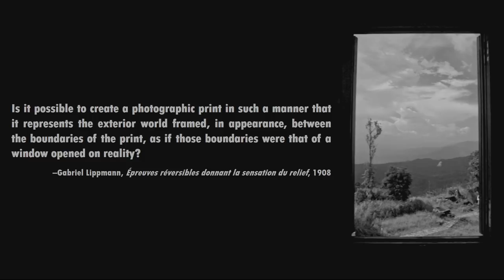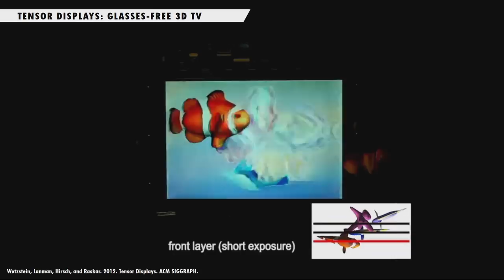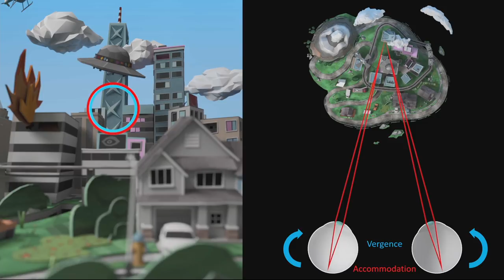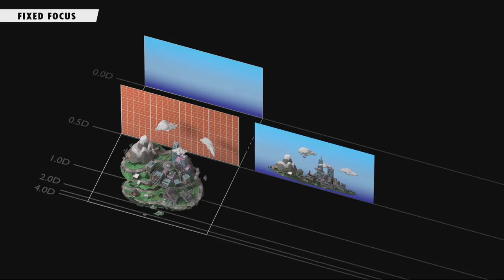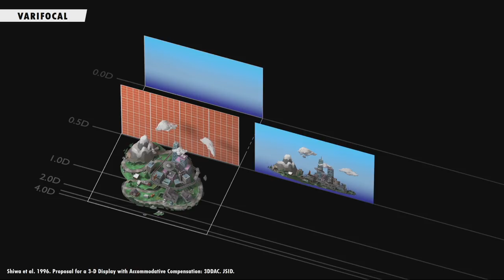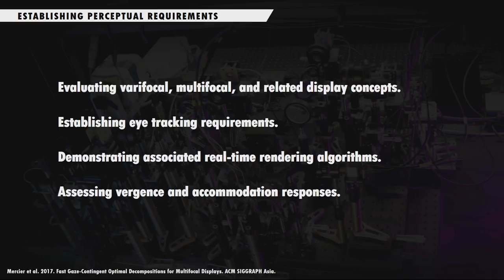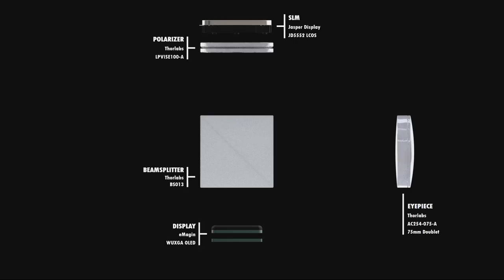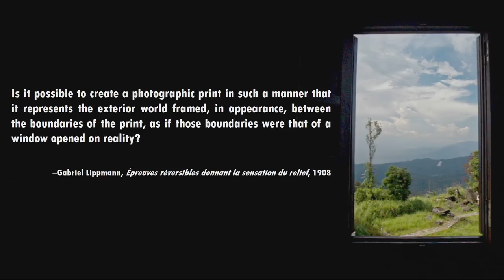Douglas Lanman of Oculus Research Gives Keynote Address at Display Week 2018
Display Week is the world's largest exhibition for electronic information display technology. Watch Douglas Lanman, Director of Computational Imaging
At Oculus Research, give his keynote address: “Reactive Displays: Unlocking Next-Generation VR/AR Visuals with Eye Tracking”

As personal viewing devices, head-mounted displays offer a unique means to rapidly deliver richer visual experiences than past direct-view displays occupying a shared environment. Viewing optics, display components, and sensing elements may all be tuned for a single user. It is the latter element that helps differentiate from the past, with individualized eye tracking playing an important role in unlocking higher resolutions, wider fields of view, and more comfortable visuals than past displays. This talk will explore the “reactive display” concept and how it may impact VR/AR devices in the coming years.

Douglas Lanman, Ph.D. is the director of computational imaging at Oculus Research, where he leads investigations into advanced display and imaging technologies. His prior research has focused on head-mounted displays, glasses-free 3D displays, light-field cameras, and active illumination for 3D reconstruction and interaction. He received a B.S. in applied physics with honors from Caltech in 2002 and M.S. and Ph.D. degrees in electrical engineering from Brown University in 2006 and 2010, respectively. He was a senior research scientist at NVIDIA Research from 2012 to 2014, a postdoctoral associate at the MIT Media Lab from 2010 to 2012, and an assistant research staff member at MIT Lincoln Laboratory from 2002 to 2005.